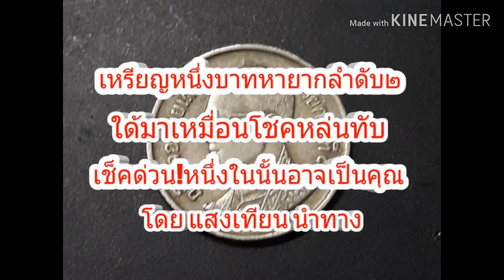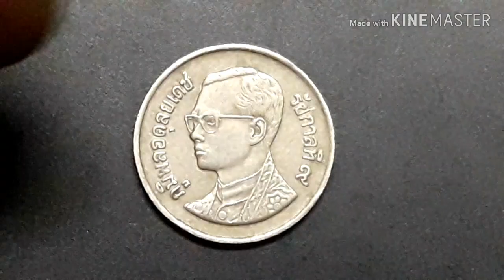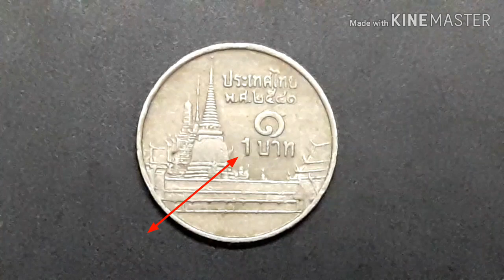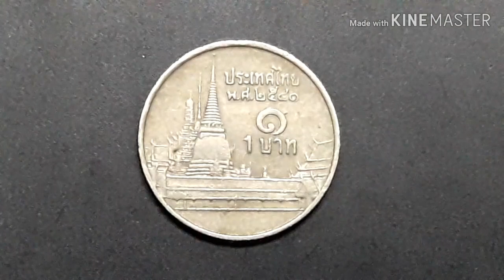เหรียญบาทหายากติดลำดับ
รีวิวเหรียญบาทหายากติดลำดับสองเพื่อต้องการจะให้นะกสะสมเหรียญรุ่นใหม่ใด้นำไปใช่เพื่อเป็นข้อมูลในการศึกษาเกี่ยวกับประวัติความเป็นมาของเหรียญกษาปณ์ของไทย